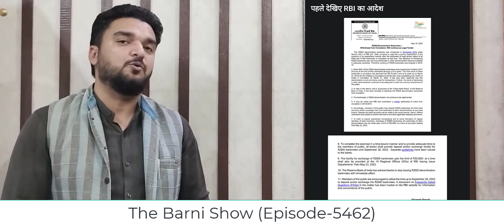2000 के नोट पर पाबन्दी; जानिए 5 ख़ास बातें | EP-5462 | The Barni Show | 2000 Note RBI